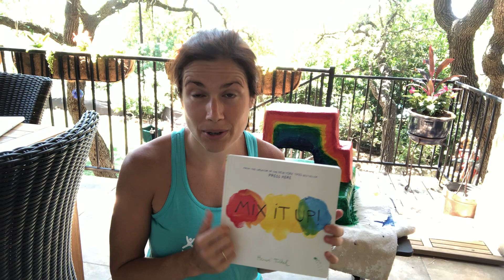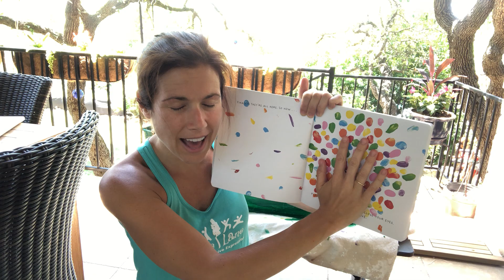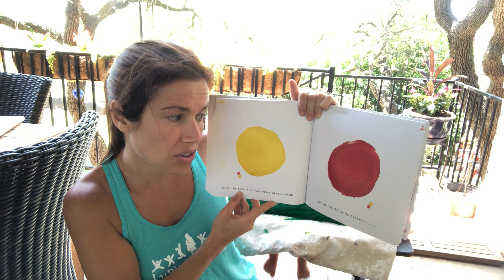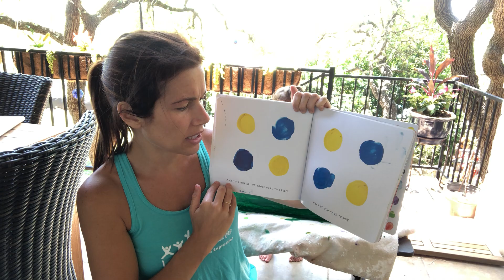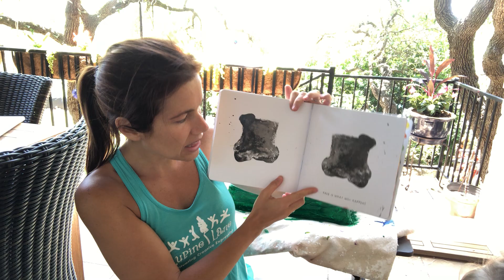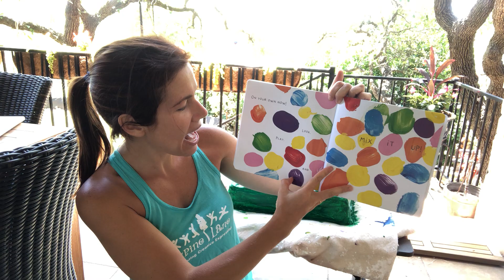Invention Prototype: Mix It Up Reading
This is a fun and interactive book about colors!